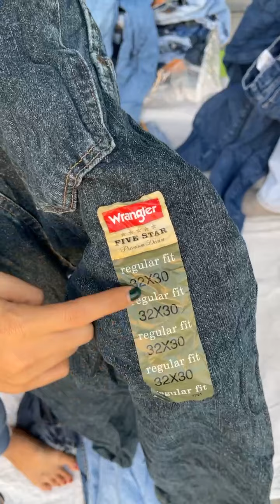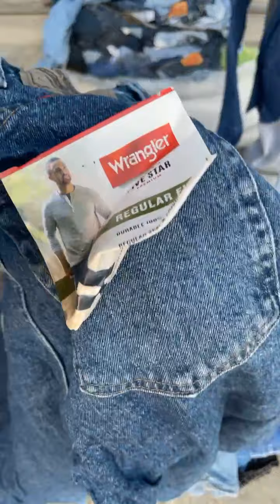กางเกงยีนส์แบรนด์ล้วน ป้ายจิงโจ้ โปร 4800฿